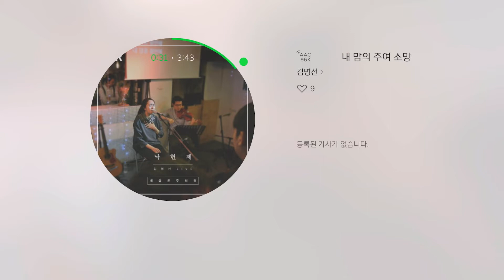내 맘의 주여 소망되소서 -김명선